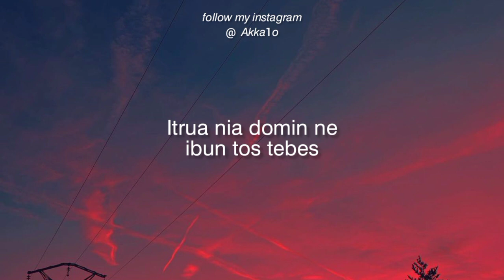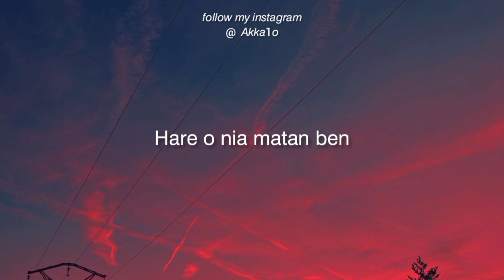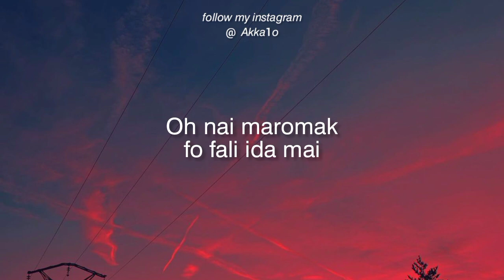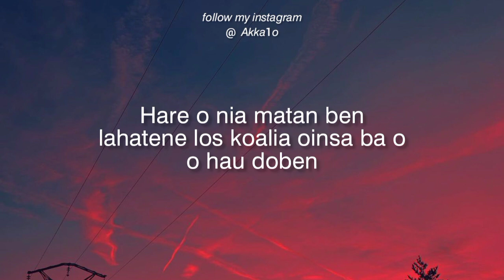Deo | hau lakon ona lalatak ida (lirik)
obrigadu ba ita hotu nia kolaborasaun🙏
hadomi imi hotu😍

keta haluhan follow mos hau nia instagram @Akka1o